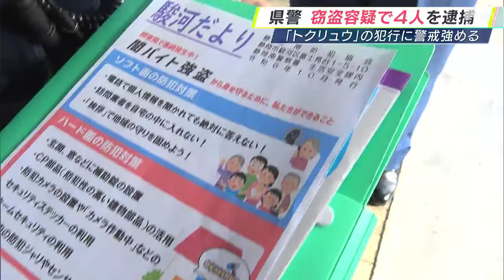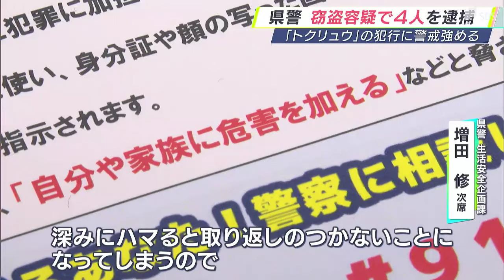「侵入を諦めさせるような対策をしたい」全国で相次ぐ"トクリュウ"による凶悪犯罪 警察が住民に注意警戒呼びかけ=静岡県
静岡県焼津市内の民家に侵入して現金や宝石類などを盗んだ疑いで、男4人が逮捕されました。4人はSNSなどでメンバーを募り犯行に及ぶ「匿名・流動型犯罪グループ」とみられていて、警察は警戒を強化しています。10月31日午後、静岡市では警察官が一般住宅を訪れ、住民に強盗や空き巣に対する注意を呼びかけました。

‹警察官›
「インターホンあると思うんですが、確実に誰が来たのかを確認して知らない人であればもう出ないように、安易に扉を開けないようにしてくださいっていうふうにお願いしています」

‹住民›
「少しでも侵入に時間をかけて諦めさせるような対策をしていきたいなと思っています」警察が警戒しているのはいわゆる「トクリュウ」による犯行。「匿名・流動型犯罪グループ」とは、SNSなどでメンバーを募り事件を繰り返す犯罪者集団です。

10月30日、静岡県内で逮捕された20代から30代の男4人。4人は2024年9月、焼津市内の民家に侵入し、現金およそ12万円や金庫などを盗んだ疑いが持たれています。警察は、「トクリュウ」による犯行とみて捜査を進めています。全国的にも相次ぐ「トクリュウ」による事件。東京・三鷹市の住宅で発生した強盗未遂事件では、大学生が逮捕されていて、「闇バイト」が犯行にかかわるきっかけだったとみられています。‹県警生活安全企画課　増田修次席›
「SNSなどで高収入、即金、物を運ぶだけの簡単な仕事だとかいったキーワードがあった場合、これは犯罪実行者募集情報ということで、知らぬ間に犯罪に手を染めてしまうという大変危険なものです」

三鷹市の事件で逮捕された大学生は、「金に困っていて、Xでホワイト案件を検索した」「逃げたら殺すと脅されて犯行に及んだ」などと供述しています。‹県警生活安全企画課　増田修 次席›
「深みにハマると取り返しのつかないことになってしまいますので、これは闇かなというふうに感じた段階で勇気を持ってグループから抜け出すということをお願いしたいと思います」警察はもし闇バイトに関わってしまったと思ったらすぐに最寄りの警察署に相談するか、警察相談ダイヤル「#9110」に電話するよう呼びかけています。